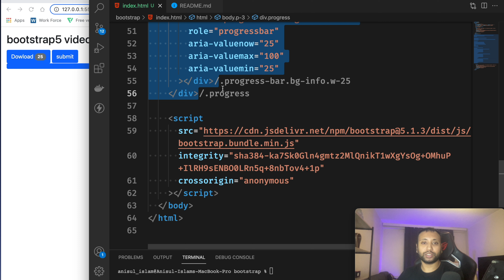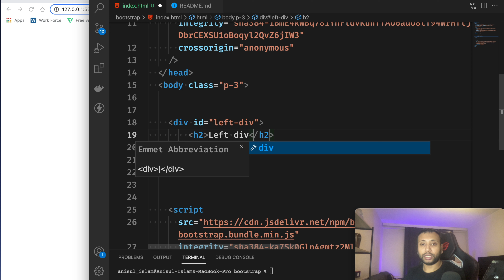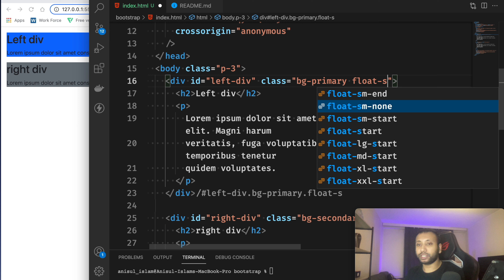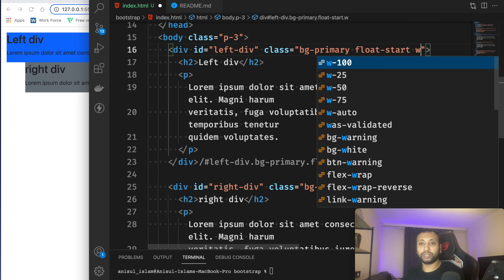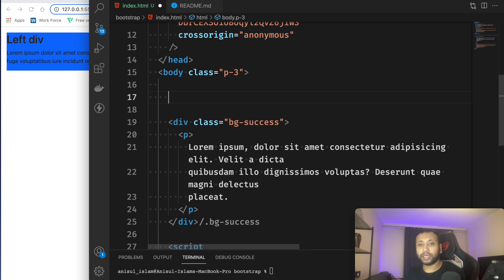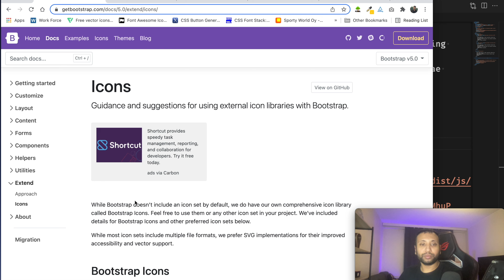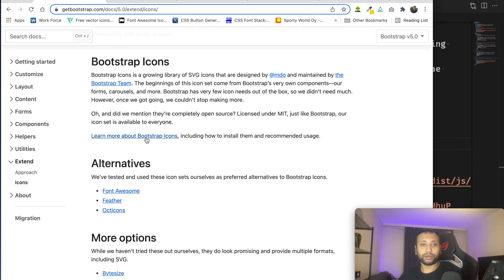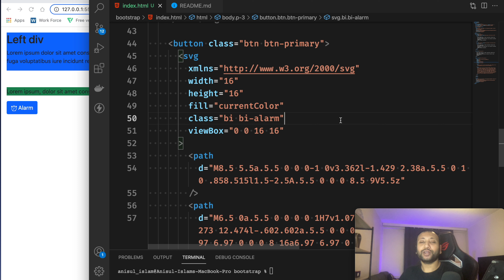Bootstrap5 Bangla Tutorial 21 : float, clearfix and SVG icons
In this video, I will discuss float, clear float and how to use bootstrap5 SVG icons.

⭐️ Video Contents ⭐️
⌨️ (00:00) Intro
⌨️ (00:07) Introduction
⌨️ (00:40) how to use float
⌨️ (05:25) how to use SVG icons